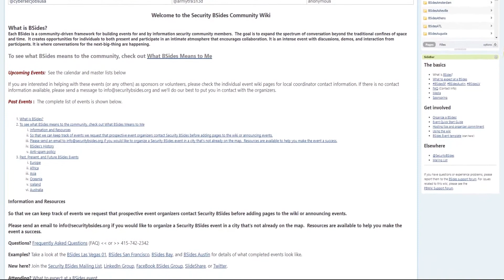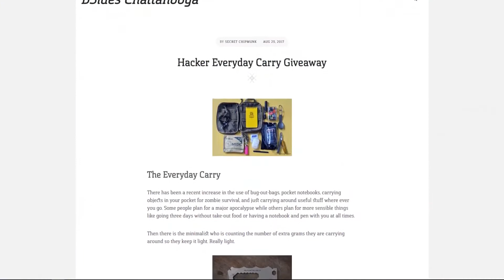BSides Chattanooga | Pentester Academy TV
BSides Chattanooga is an information security event in the Security BSides pattern where local information security professionals share content, build community, engage in conversations, and further their careers.